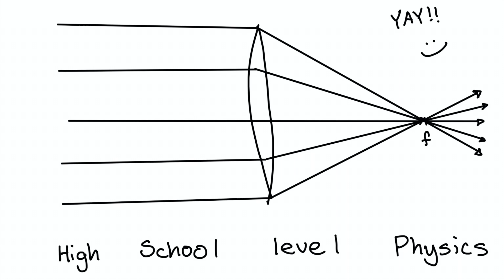Why NEW GLASSES make you feel weird | Optometrist Explains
Today's topic is about Glasses Adaptation.

It's a topic that is a very big bottle neck, it creates a big barrier towards people considering glasses.

This topic has too many parameters to fit into a 4 minute video but I hope I can deliver a message in regards to the potential options you may face when trying new glasses.